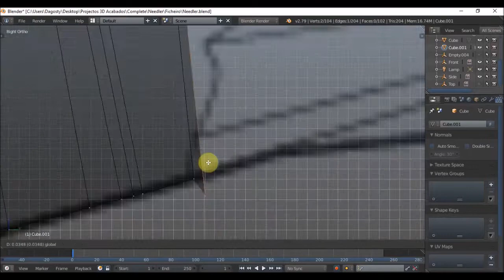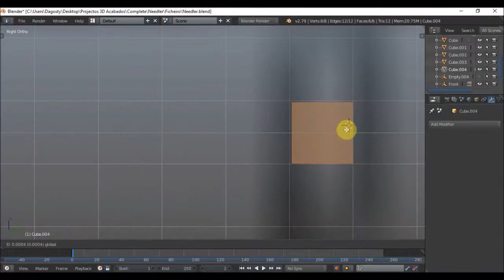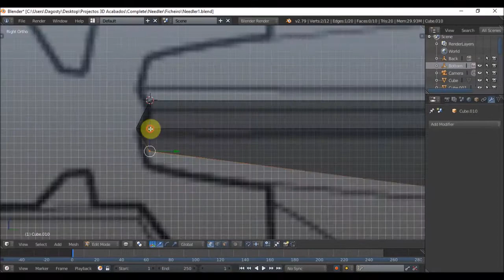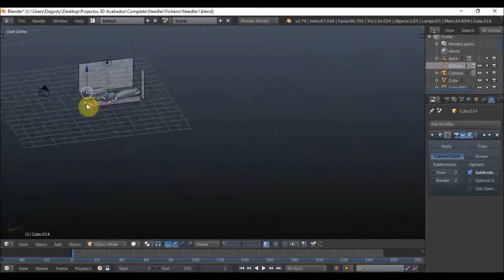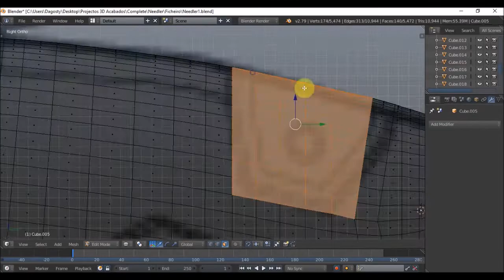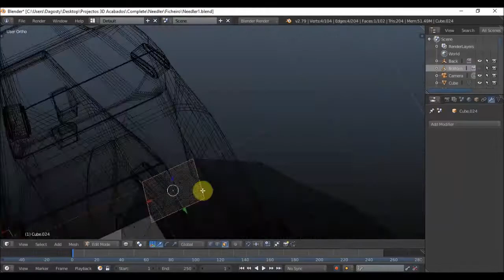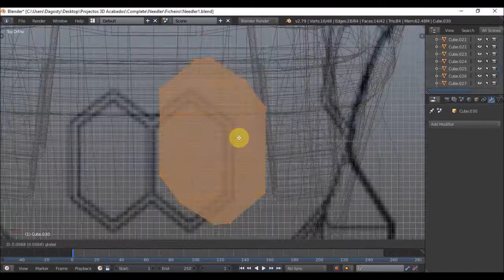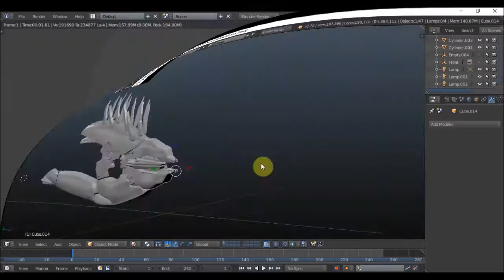Covenant Needler - Digital Sculpting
Model: Halo Needler